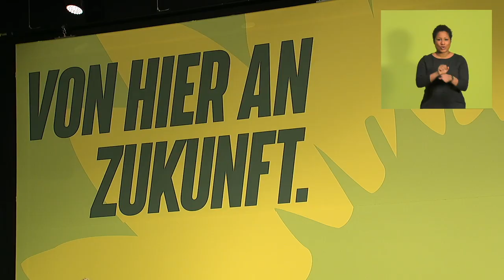Mona Neubaur | Rede zum Landtagswahlprogramm | LDK 2021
Rede von Mona Neubaur zur Präambel des Landtagswahlprogramms der GRÜNEN NRW auf der LDK in Siegen.